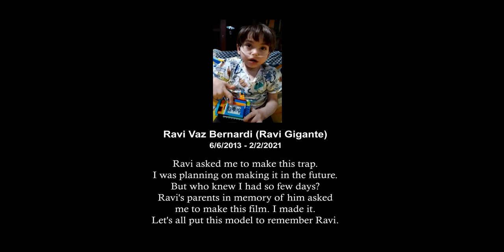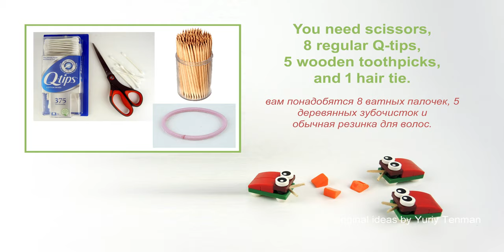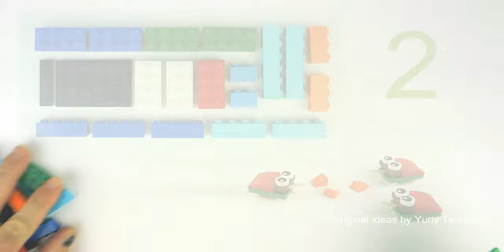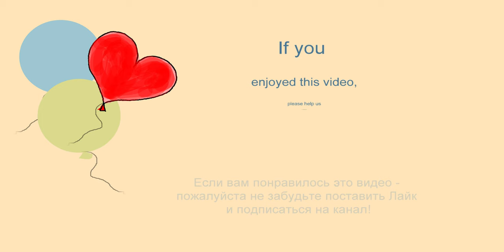LEGO 10696 Trap MOC. How to build Trap from LEGO CLASSIC 10696. To the memory of Ravi Gigante.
Attention!
One of our friends (Taehyung 45) told me that I used 3 red bricks 2x4. We have just only two in the set... Thanks to him. Sorry... It's very easy to fix. Just change red part in section 2 for the very dark green.
Sticks in a part 6 are easy to put only in such a way as shown in the film. It is impossible to put them in another way. First put the sticks, put the tubes and cubes on them, and then collect the trap, push the tubes and cubes up and install them.

150 models from one set Lego Classic 10696.
45 models from one set Lego Classic 10698.
40 models from sets Lego Classic 11014 & 10704.
20 trucks from Lego Classic.
18 military models from Lego Classic.
15 planes from Lego Classic.
10 excavators & tractors from Lego Classic.
10 trains from Lego Classic.

channel.